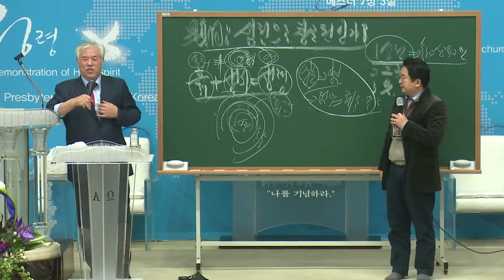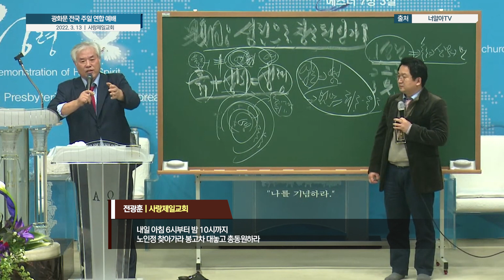[평화나무뉴스] 윤석열 위한 119기도모임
윤석열 위한 119기도모임

한남클럽 영상 기사에 '0055초경에 등장하는 명단은 당일 참석자 명단이 아닌,
평화나무가 입수한 119기도회원 명단입니다. '